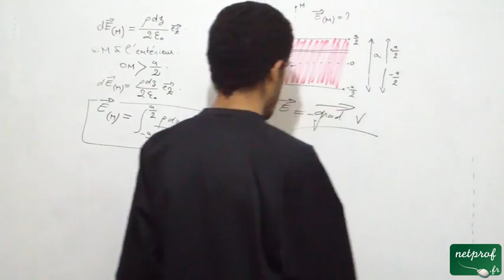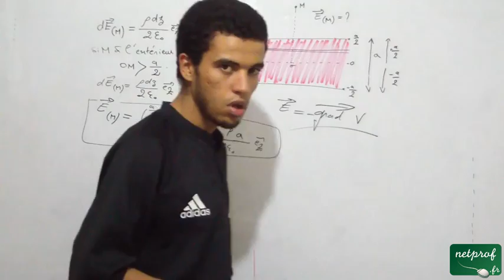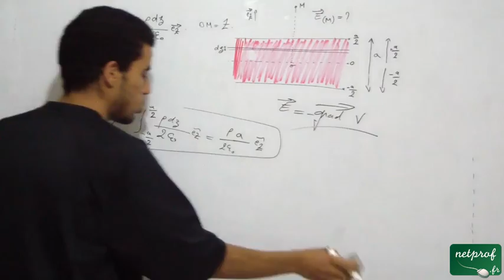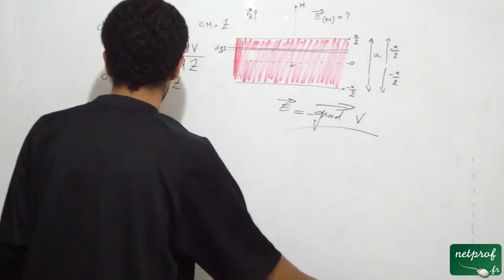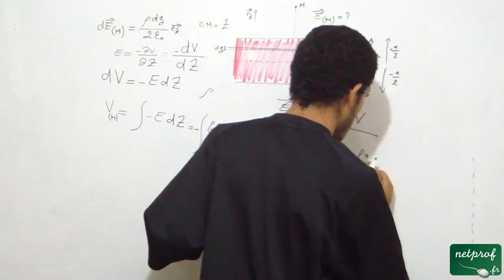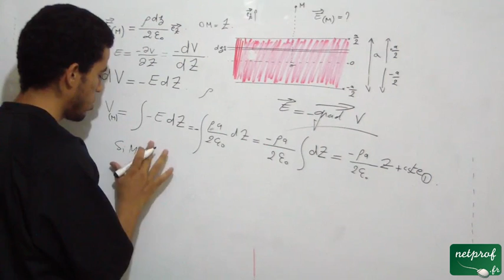Champ créé par un plan infini, part15